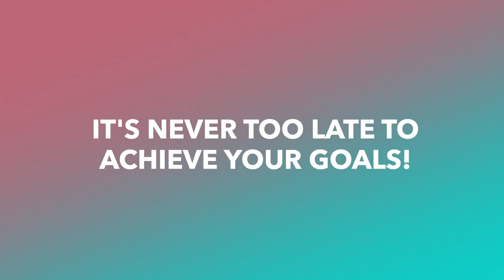Never Too Old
Inspiration from Satchell Paige, who became a rookie for the Cleveland Indians at age 42!